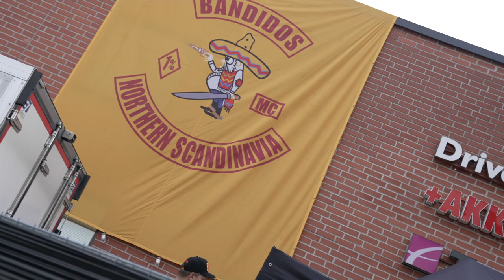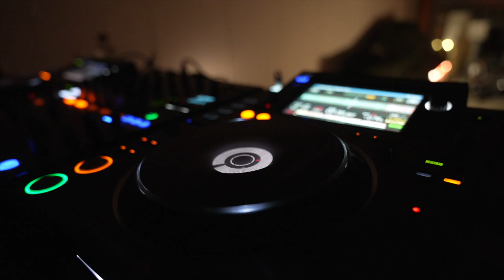BMC Finland 26th Anniversary - HELSINKI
BMC 26th Anniversary @ Metsälä Club House Helsinki